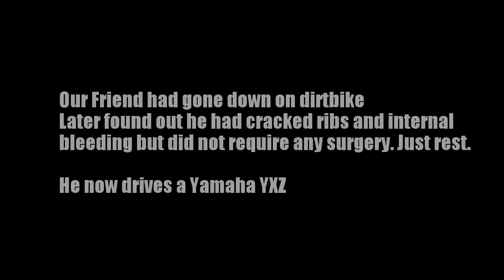B-Rad RZR1000xp 2018 2019 Hatfield & McCoy mashup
Just a series of clips from a few of the trips to H n M trail systems. Tried to list which trails each clip was from but honestly most em I couldn't remember, hope to keep track better in future.